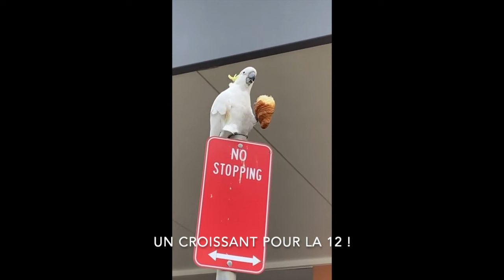🤣 Le Zap Animalier n 40 😱 - Animaux , Epic , Fails , Drôle & Fun - best of animaux 2024🤩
Salut à tous et bienvenue sur le zapping animalier ! Chaque semaine, je vous propose au minimum un zap animalier . Au programme, vous trouverez une compilation de vidéos d'animaux insolites, des séquences étonnantes , des animaux sauvages , des animaux domestiques & des animaux drôles et de fails uniquement en rapport avec les animaux mais aussi bien d'autres moments de la vie quotidienne drole des animaux. Ils sont incroyable, marrant et drole

I Try a new season video so      please let me know what you think about them !